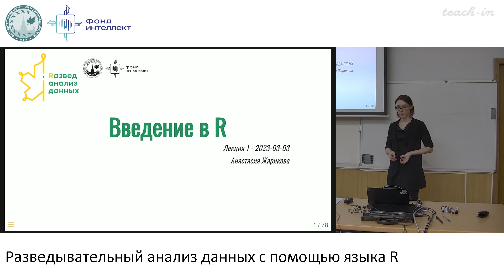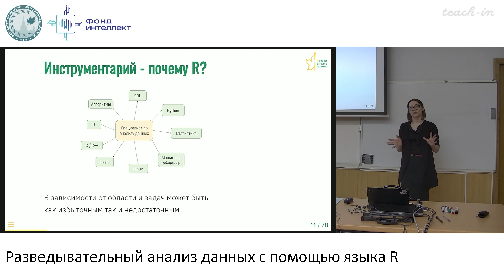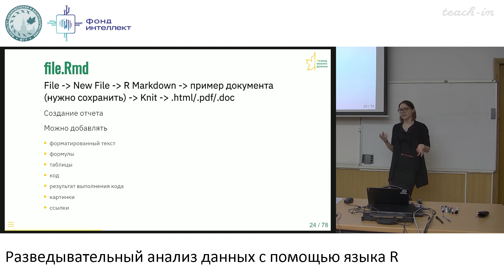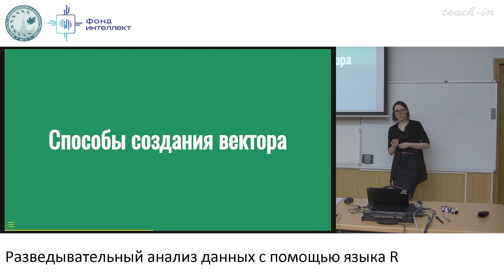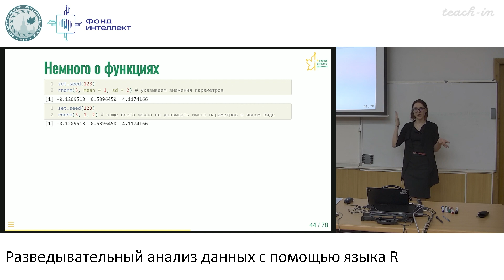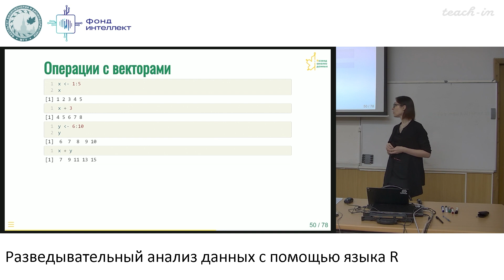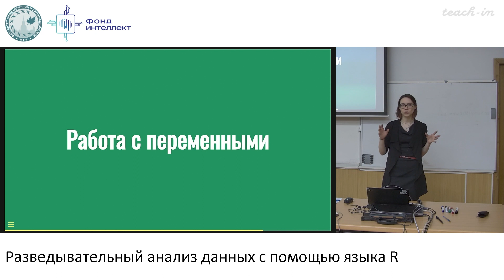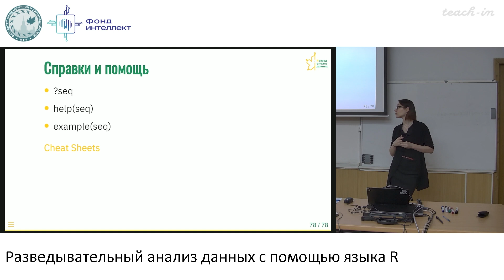Жарикова А.А. - Разведывательный анализ данных с помощью языка R - 1. Введение в R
00:00:19 Общая информация о курсе
00:11:37 Инструментарий - почему R?
00:13:30 Знакомство и установка R и RStudio
00:20:45 Программные сценарии и отчёты
00:31:03 Навигация и организация
00:40:45 Способы создания вектора
01:20:38 Работа с переменными
01:23:31 Матрицы
01:32:24 Получение справочной информации